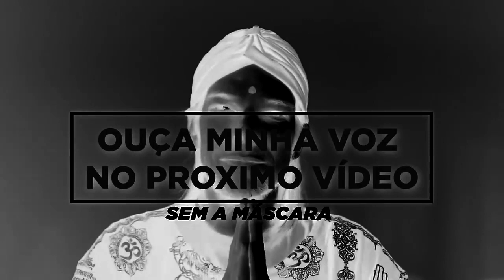zé graça lindo tesão bonito e gostosão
zé graça, filho de odin, protetor da humanidade
erga-se pra conhecer seu destino, pois ele o espera